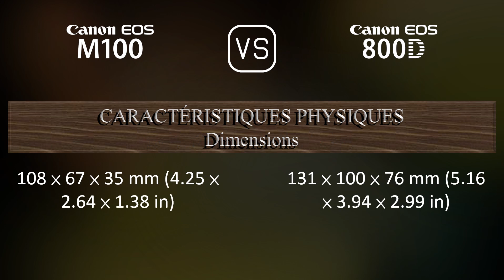Canon EOS M100 vs. Canon EOS 800D: Une Comparaison de Caractéristiques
Cette vidéo fournit un aperçu des fonctionnalités du Canon EOS M100 et du Canon EOS 800D dans une comparaison de caractéristiques (comparison of specifications).

00:25 LANCEMENT
00:33 BOÎTIER
00:40 CAPTEUR D'IMAGE
01:01 IMAGE
01:16 OPTIQUE ET MISE AU POINT
01:41 ÉCRAN
01:58 VISEUR
02:09 FONCTIONNALITÉS PHOTOGRAPHIQUES
03:03 FONCTIONNALITÉS VIDÉOGRAPHIQUES
03:17 STOCKAGE
03:20 CONNECTIVITÉ
03:45 CARACTÉRISTIQUES PHYSIQUES
04:03 AUTRES CARACTÉRISTIQUES